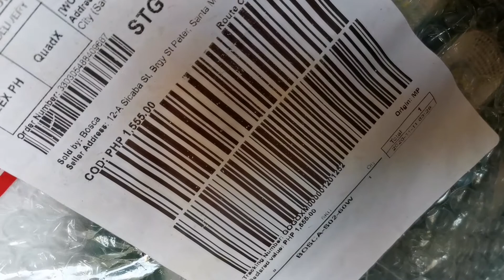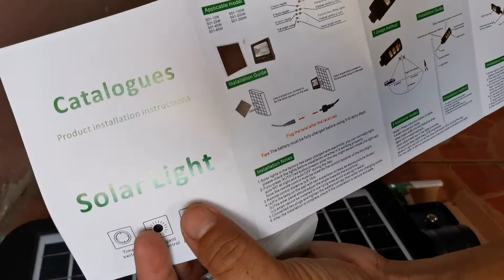60W BOSCA Outdoor solar Induction Integrated Street Led Light unboxing/reviews